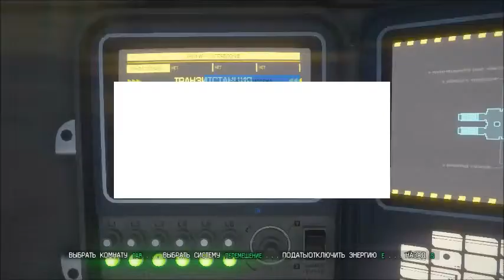Чужой в изоляторе часть №10